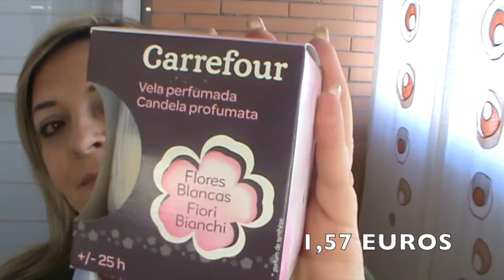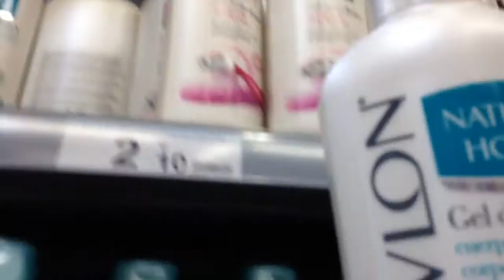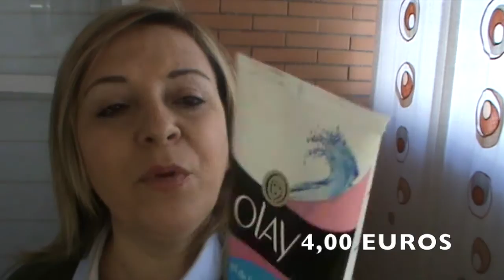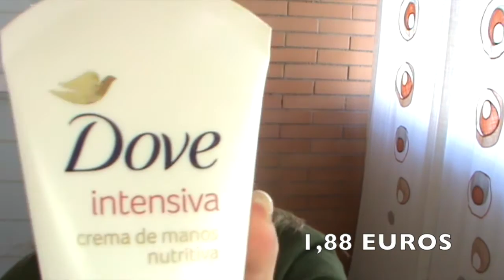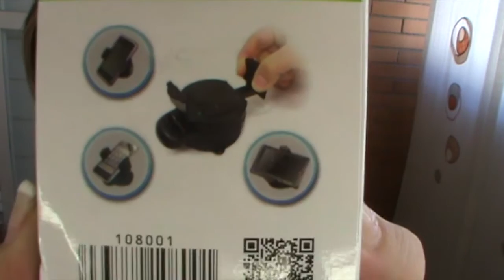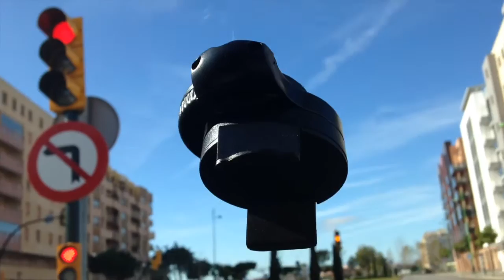HAUL: KIKO, LÓREAL,OLAY, NATURAL HONEY,CARREFOUR, DOVE EN ENERO